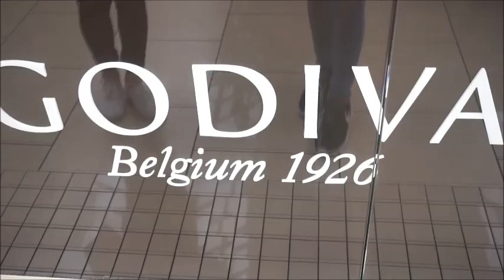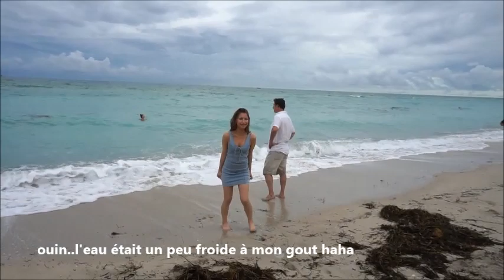VLOG MIAMI PARTIE 2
Salut tout le monde!  Alors voilà ma partie 2 de mon vlog à Miami ! Merci de m'avoir écouté c'est vraiment apprécié! Ça m'encourage à continuer !
 xoxoxoxoxoxoxoxoxoxoxoxoxoxoxoxoxoxoxoxo